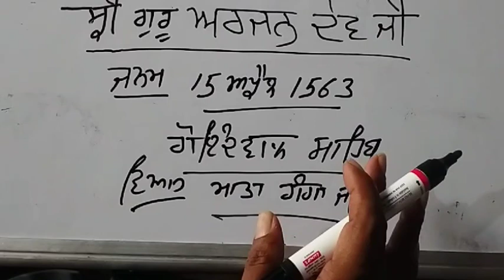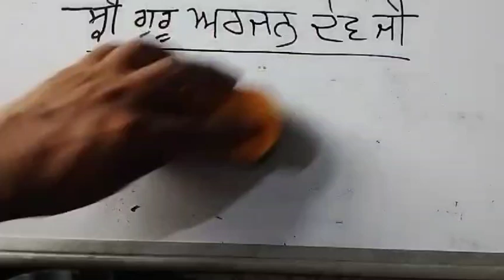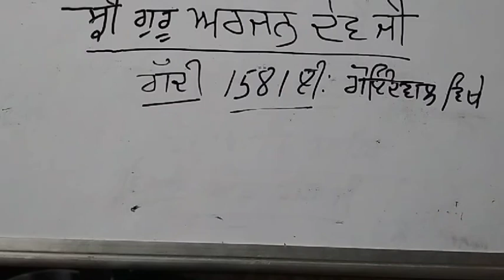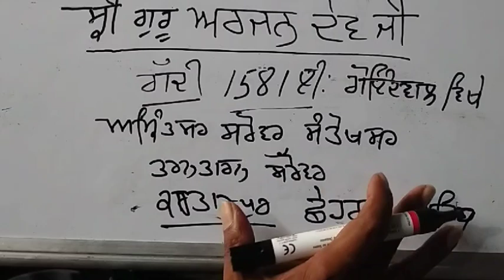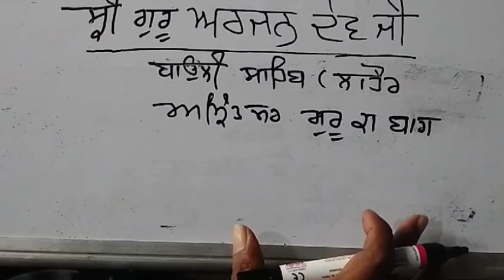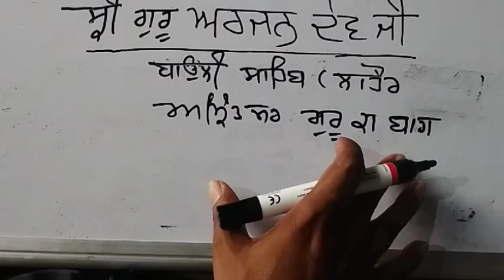ਗੁਰੂ ਅਰਜਨ ਦੇਵ ਜੀ ਬਾਰੇ ਪੇਪਰਾਂ ਵਿੱਚ ਪੁੱਛੇ ਗਏ ਪ੍ਰਸ਼ਨ